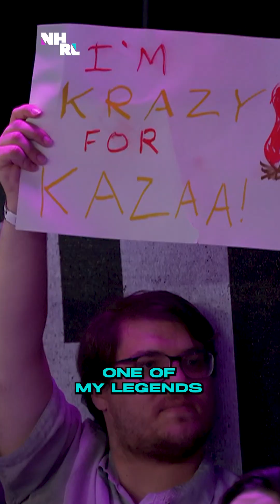The Flamethrower That Made History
With relentless pins, nonstop flames, and perfect teamwork, Kazaa Lite became the first flamethrower robot to win the 30lb World Championship at NHRL.

Start your builder journey and learn how to build your first robot with Havoc Academy